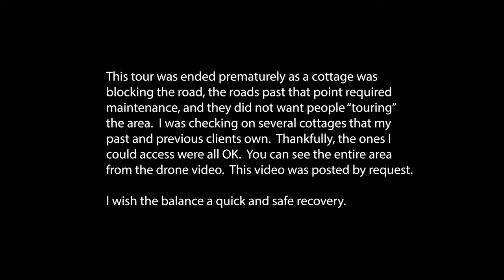The Hebrides PEI after Hurricane Fiona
The Hebrides after Hurricane Fiona.